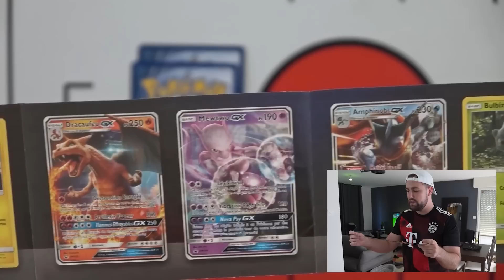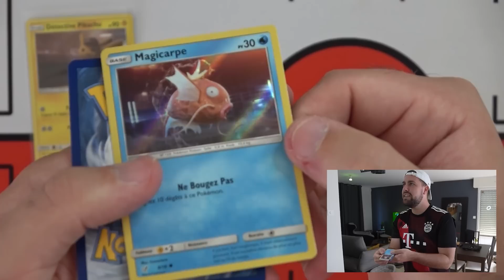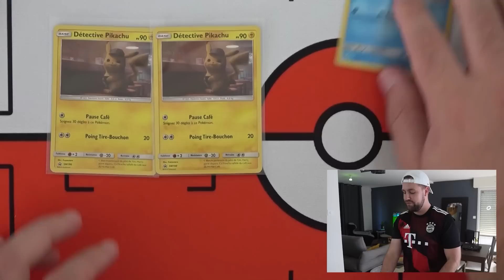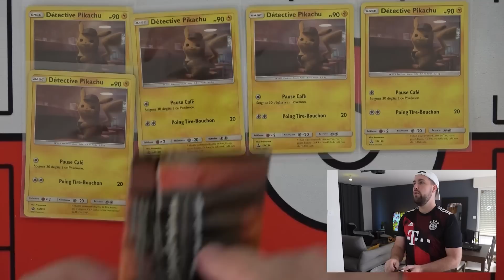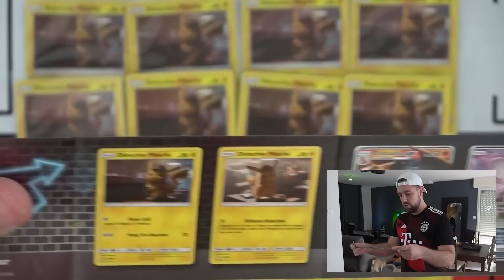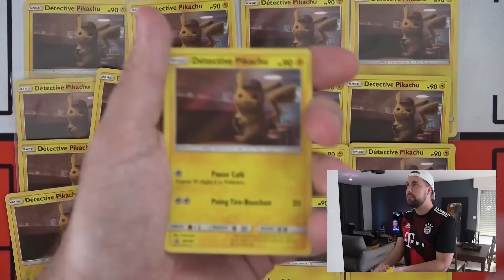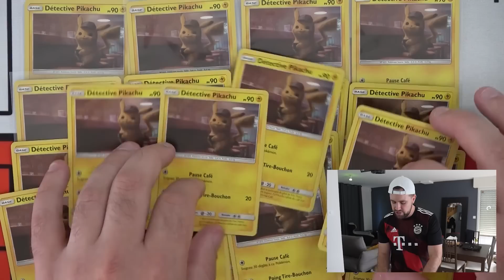Je me suis fait complétement arnaquer... (booster Détective Pikachu)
Nouvelle vidéo ouverture de booster Pokémon et aujourd'hui on 20 booster Pokémon Détective Pikachu. Malheureusement je crois bien que je me suis fait arnaquer...

Je me suis fait complétement arnaqué... (booster Détective Pikachu)